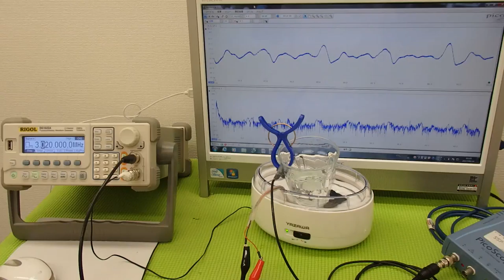音圧測定装置：超音波テスターを利用した実験動画 ultrasonic-labo